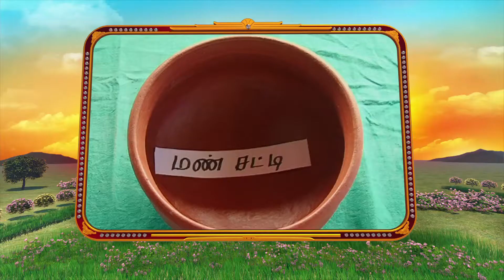Mashikaya Suddhi - Pathinenmar Vaidhiyam